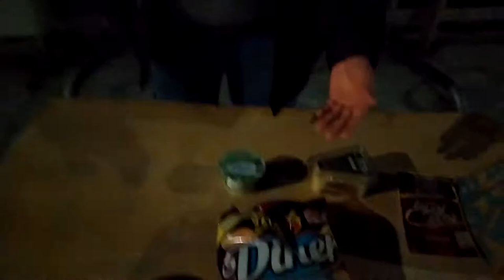Void Eats Everything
and bald man in background